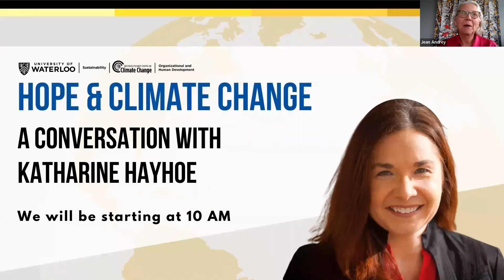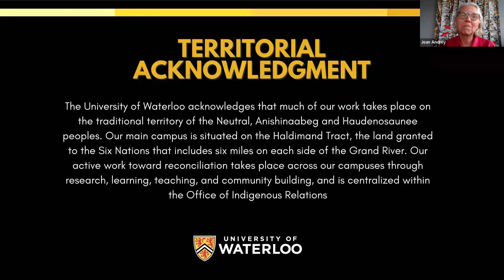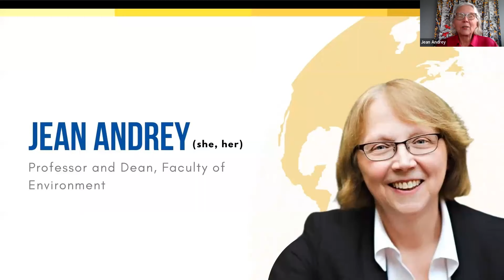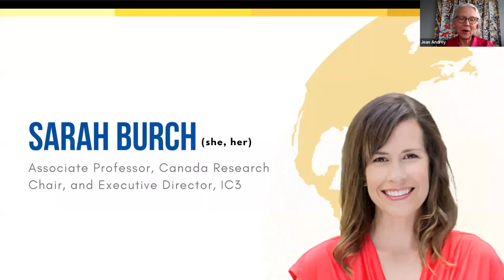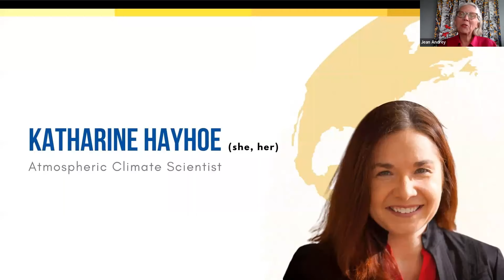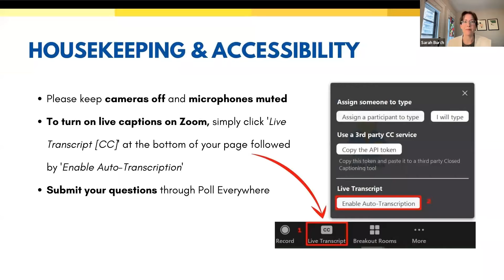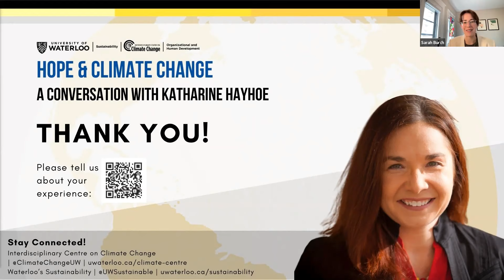Hope & Climate Change: A Conversation with Katharine Hayhoe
The science on climate change is clear – urgent action is required to deal with the increasing risks of a warming planet. So, what can we do? On April 27, Professor Sarah Burch spoke with climate scientist Katharine Hayhoe, who The New York Times called “one of the nation's most effective communicators on climate change.” They answered audience questions related to climate change communications, strategies for individual and collective action, transition inequities, the role of children and youth, and so much more. They’ll also weighed in on what we’re all wondering – is there hope? Watch the full recording!

Conversation highlights:
0:10 - Opening remarks
6:45 - Start of Sarah and Katharine's discussion
12:12 - Hope and climate change
16:26 - Individual and collective climate action
29:17 - Climate change communications
39:20 - Intergovernmental Panel on Climate Change (IPCC) new report findings
43:36 - Empowering youth on climate action
50:39 - Dealing with burnout
59:27 - What's missing from the climate conversation - the vision we're working towards
1:04:22 - Tackling the differences in climate challenges between the global north and south
1:13:53 - Recommendations for climate activism
1:20:30 - Connections between issues, like climate change, housing and affordability
1:27:25 - Final remarks

Links shared:
• The Intergovernmental Panel on Climate Change (IPCC) released the report Climate Change 2022: Mitigation of Climate Change. IC3 shares the importance and implications of the report
• Hope in the Dark by Rebecca Solnit shows us how activism has changed the world before and provides new grounds for political engagement in the present. Her work also talks about the difference between hope and optimism
• The Don’t Look Up – Count Us In climate platform is a helpful resource for inspiring individual climate action
• Katharine encourages us to think less about our footprint and more about our “climate shadow,” a concept developed by Emma Pattee
• FLICC is an acronym for the approaches people use to spread false information. It means: Fake experts, Logical fallacies, Impossible expectations, Cherry picking, and Conspiracy theories and is explained by Cranky Uncle
• Talking to kids about climate change is important. Here are four resources to help adults have that conversation with the young people in their lives: 1) What we can do by The Star 2) Science Moms 3) How to Talk to Your Kids about Climate Change by Harriet Shugarman 4) Global Weirding with Katharine Hayhoe
• What we most need is a vision of a better future! The Future We Choose by Christiana Figueres and tom Rivett-Carnac is an excellent read on the subject
• The Influential Mind by Tali Sharot can help us understand how the brain reacts when we face fear and anxiety, and underscores why it’s important to focus on the better future we're working towards to help us sustain climate action
• Iron + Earth is a great resource to learn more about just transition in Canada’s oil and gas community
• Saving Us: A climate scientist’s case for hope and healing in a divided world has many hopeful examples of win-win-win solutions in low-income countries

The event was organized by the University of Waterloo’s Interdisciplinary Centre on Climate Change, Sustainability Office, and Organizational & Human Development with the intention of driving action and reigniting hope on the climate crisis.